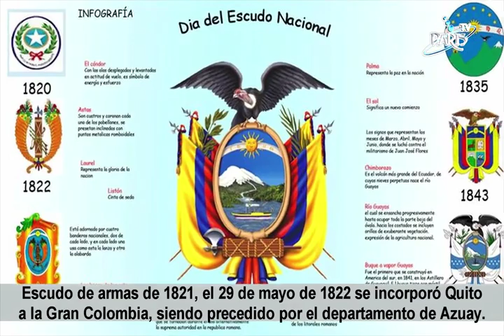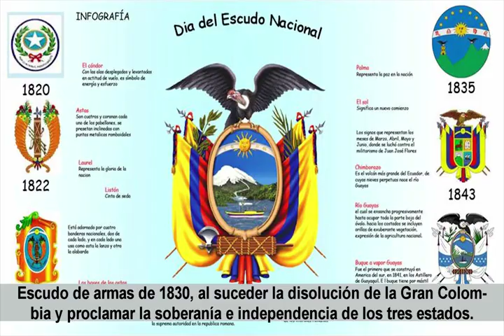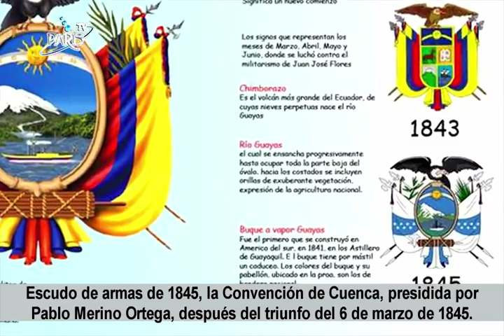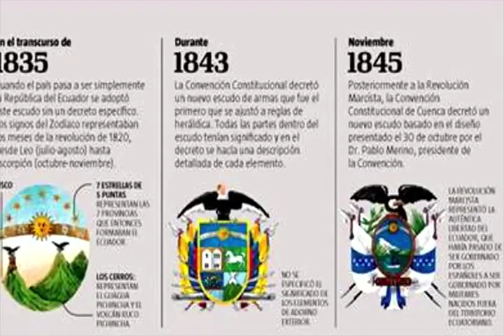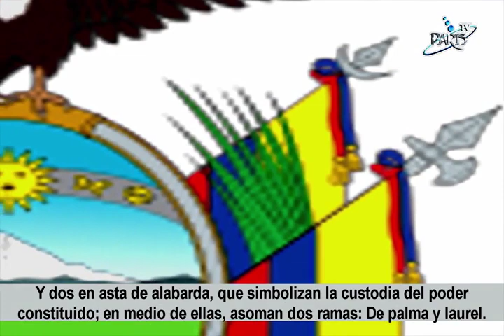Homenaje al Día del Escudo de Ecuador al 2017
Homenaje al Día del Escudo de Ecuador, que hoy (Octubre 31 del  2017), se lo recuerda, nota emitida en Radio y TV París de Vinces.